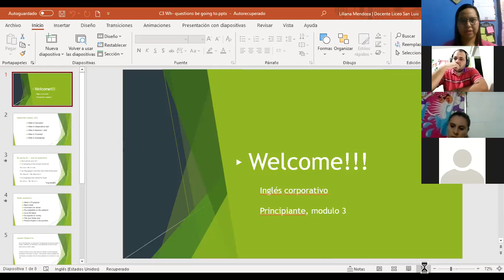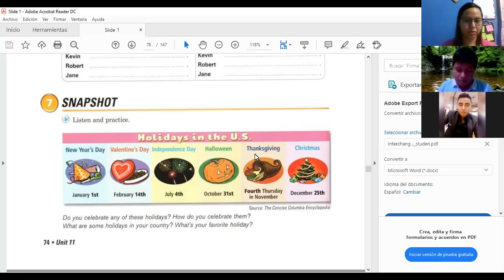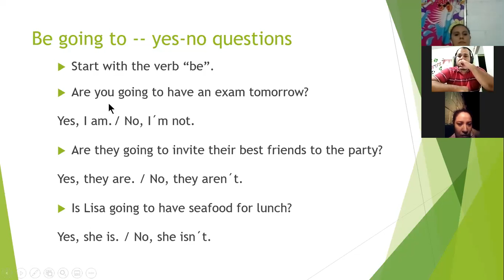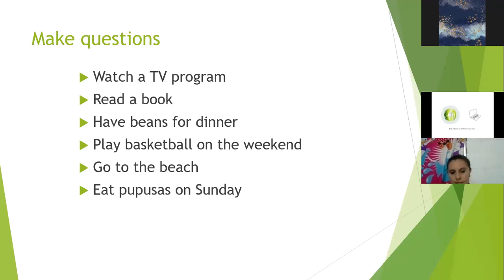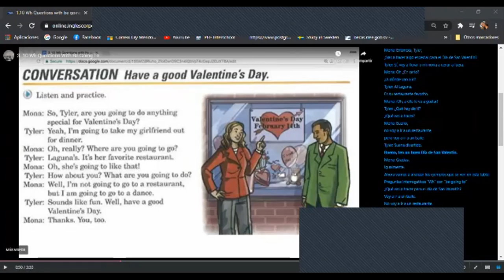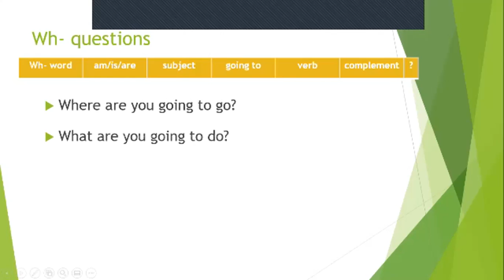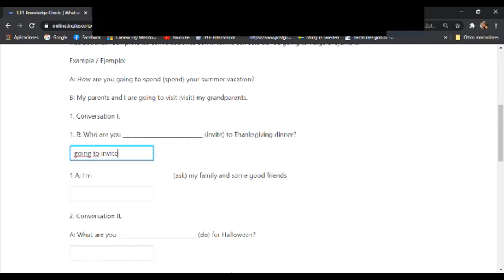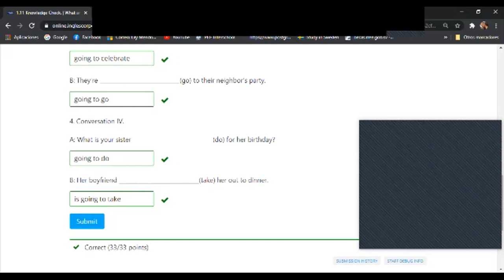Ingles Corporativo-Wh- questions with "be going to" (8:00-9:00 pm/10-14)